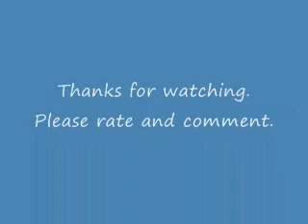Alvin and the chipmunks bad day.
I hope you like it please rate and comment. Thank you.
Lyrics :

They tell me your blue skies fade to gray
And I don't need no carryin' on

You're faking a smile with the coffee you go

Because you had a bad day

Will you need a blue sky holiday?

(Oooh.. a holiday..)

And the whole thing turns out wrong
And I'm not wrong

(yeah...)

You've seen what you like
And how does it feel for one more time